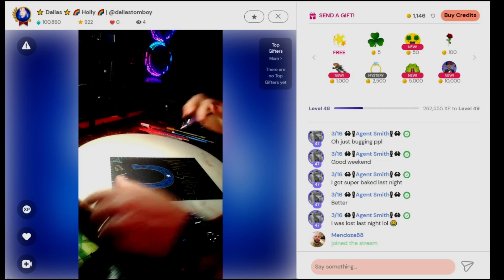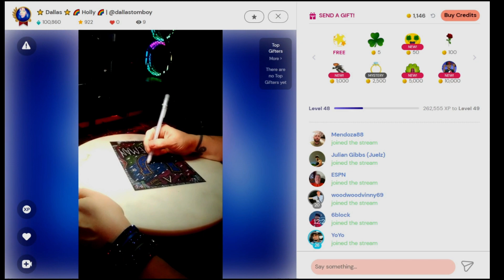horseshoe drawing art cowboy